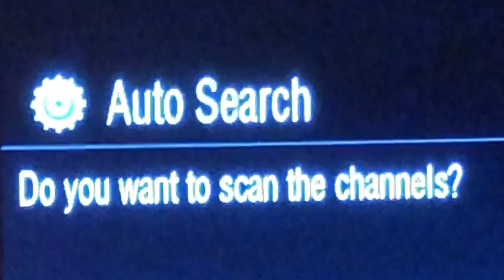DV5: Cord Cutter Hell Trailer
Two mustachioed cord cutters inadvertently resurrect a serial killer through their TV antennas!